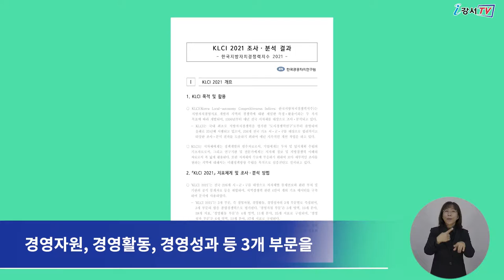[CC] 2021 한국지방자치 경쟁력 지수 서울 1위, 전국 4위 쾌거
강서구가 전국 최고 수준의 지방자치 경쟁력을 입증했습니다.

사단법인 한국공공자치연구원 주관으로 진행한
2021 한국지방자치 경쟁력 지수 발표결과,
강서구는 서울 1위, 전국 4위를 차지하는 쾌거를 올렸습니다.

이번 평가는 경영자원, 경영활동, 경영성과 등 3개 부문을
전국 226개 시·군·구를 그룹별로 평가해 진행됐습니다.

강서구는 3개 지표 중 하나인 경영성과 부문에서
서울 1위, 전국 3위를 기록해 좋은 성과를 냈습니다.

구의 이번 성과는 민선 5기부터 본격 진행된
마곡지구의 성공적인 개발에 따른 결과로 풀이되고 있습니다.

한편 강서구는 막바지에 다다른 마곡지구개발과
가시화된 공항 고도제한 완화는 물론 도시재생 사업 활성화 등
구 경쟁력이 한층 더 상승하게 되면
지방자치 경쟁력지수 전국 1위도 가능할 것으로 전망하고 있습니다.

앞으로도 강서구는
지역, 세대, 계층 간 모두가 어우러지는 조화로운 성장을 통해
전국 최고 수준의 지방자치 경쟁력을 확보하는데
최선을 다한다는 방침입니다.

 - 검수 : 이명준